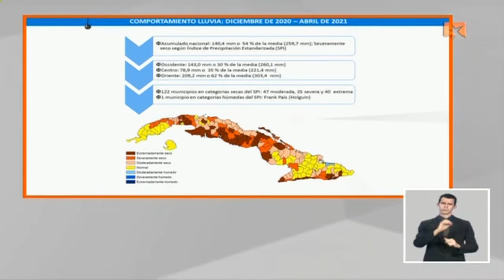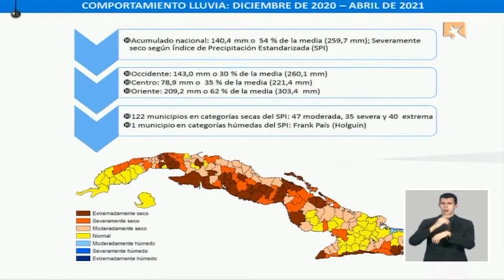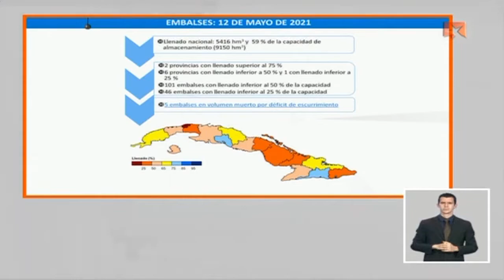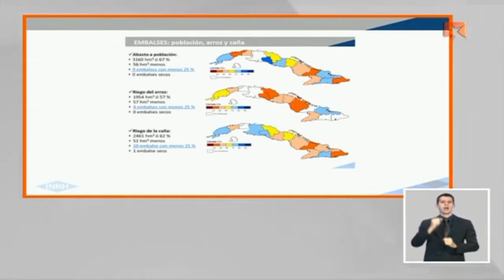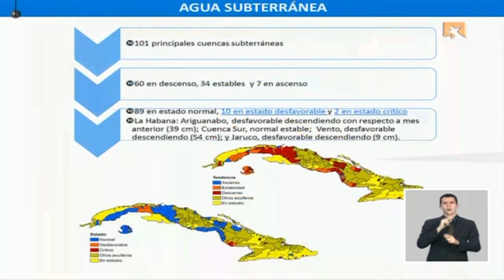¿Cuál es la situación de la sequía en Cuba en 2021?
Estamos en un periodo “severamente seco”, así explicó Antonio Rodríguez Rodríguez, Presidente del Instituto Nacional de Recursos Hidráulicos, ya que de diciembre a abril ha llovido el 54% de la media histórica en Cuba.